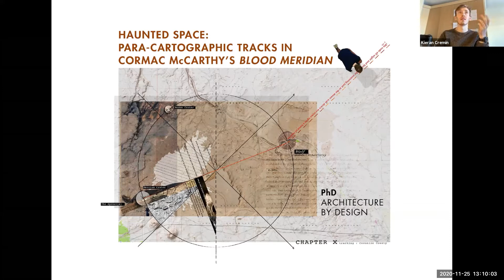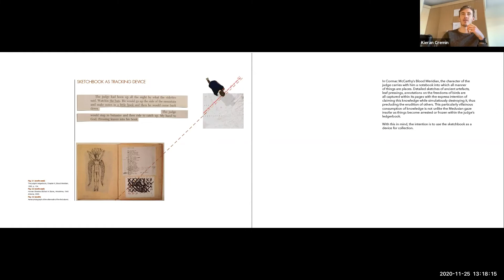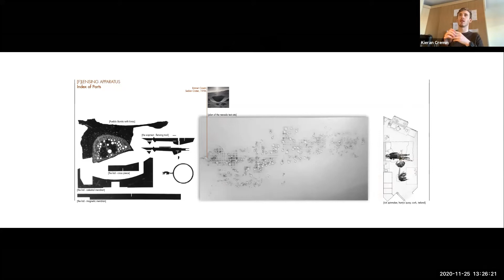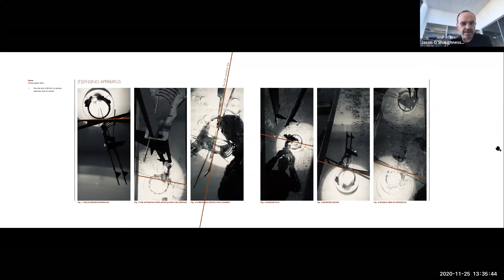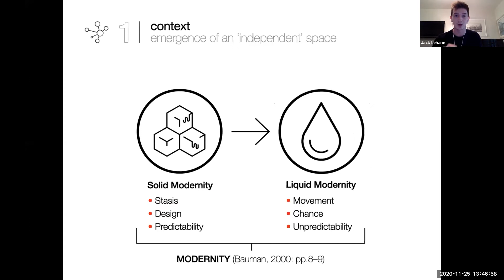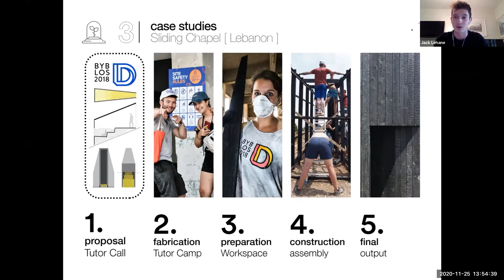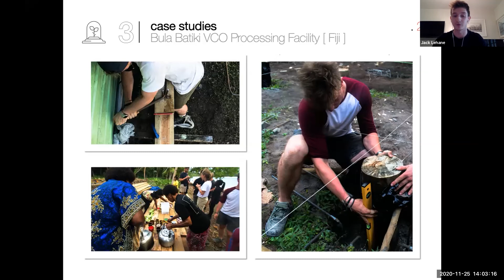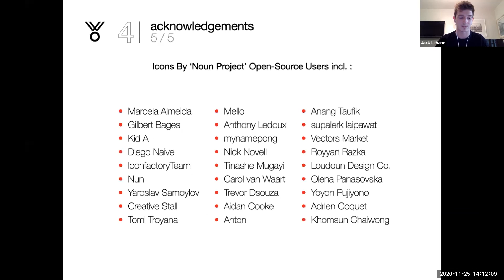CURRENT Wk07: Haunted Space + Participations on the Fringe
We are delighted to have Jason O’Shaughnessy and John McLaughin of CCAE (Cork Centre for Architectural Education) hosting Current. Up first they have Kieran Cremin, a PHD student of design presenting some of his work in a talk called "Haunted Space: Para-cartographic tracks in Cormac McCarthy’s Blood Meridian."

“This ‘Architecture by Design’ doctoral research explores Cormac McCarthy’s enigmatic literary work Blood Meridian through the design approach of the architect. The current focus of the research considers certain spatial aspects of the novel in relation to distinct phenomena in the American landscape. This presentation will outline the early stages of the research - which operates in the mode of a ‘tracker’ (or proto-detective) – and ‘tills’ McCarthy’s novel for spatial clues. During this developmental phase, the work is moving between textual and visual registers to form new understandings and translations of distinct psycho-spatial settings – foregrounding the idea of ‘rim’ as a distinct type of paranoid- horizon-condition that is particular to the American frontier terrain.”

Following Kieran,  Jack Lehane, another PHD student, will give a talk about his research into alternate forms of architectural education entitled "Participation on the Fringe: New Spatial Agencies for Live Projects”

“New opportunities for architecture education are opening up in the world, including a new model of international live project that offers ‘hands-on’ architecture education independent of university structures. However, this space is under-represented due to its recent and decentralised nature. Drawing on real-world participation in initiatives in Lebanon, Fiji and Nepal, I provide an introductory insight into their built projects — as part of ongoing research that maps stakeholder participation in this context to inform future projects of the same type.”

You can tune into the live recording of these shows on Monday/Wednesday/Friday from 1-2pm (Irish time) via zoom

Between us, the schools will produce a number of programs each week, typically running from 1-2pm. The series will initially run till mid-December. All are welcome to join, ask questions, and become part of the conversation.